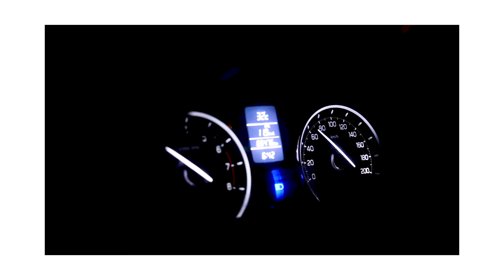आखिरकार हमने नया फ्रिज लिया घर के लिए | itna costly 😱 Eventually we got a new fridge for the house.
my name is nakul dixit
i love dancing, singing ,and acting
my favourite thing is travelling and my goal is to travel whole world
keep supporting Travelicious Pandit